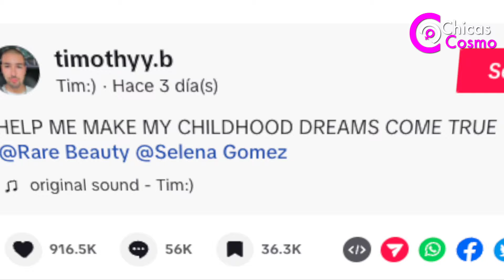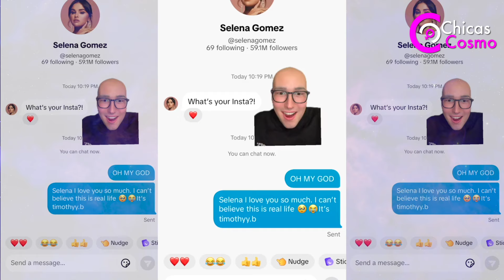SELENA GOMEZ SE CONVIERTE EN UN HÉROE AL CUMPLIR EL MAYOR DESEO DE UN FAN